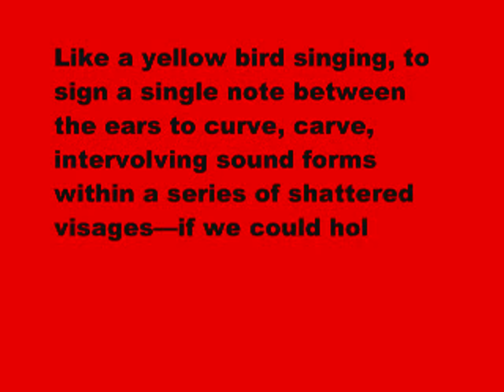DICK 313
This is one of 365 transmissions (22.Nov.12 - 22.Nov.13) of DICK, a book by Sam Truitt. For more see DICK: An Oblique Kennedy Conspiracy Countdown.